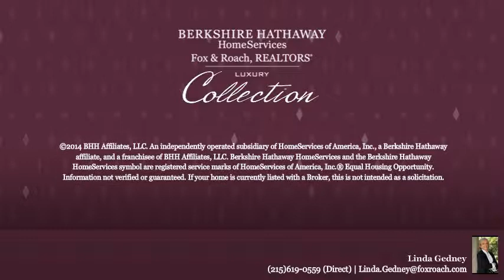145 E BELLS MILL RD PHILADELPHIA, PA 19118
Linda Gedney Berkshire Hathway HomeServices, Fox & Roach - Blue Bell
3 beds 3.1 baths